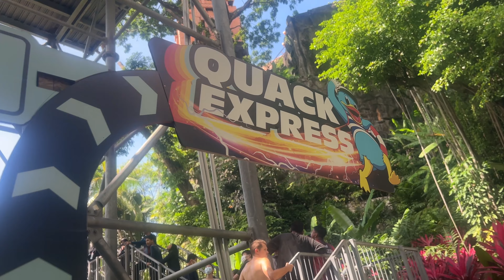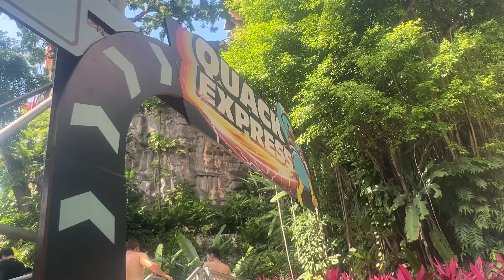Vuvuzela in Sunway Lagoon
Vuvuzela. Measuring 11 storeys high, the ride will launch you into turbulent twists and turns, before you dive into the belly of the Vuvuzela!

Thanks to IFMA Muaythai Youth World Championship.